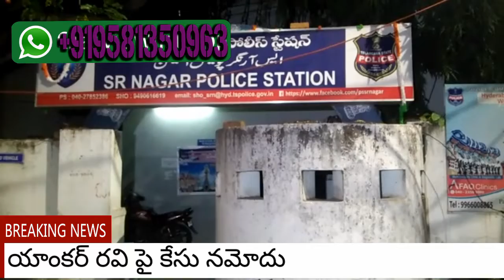Complaint Lodged On Anchor Ravi in SR Nagar Police Station | 98TV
యాంకర్ రవి పై S R నగర్ పీస్ లో సందీప్ అనే వ్యక్తి ఫిర్యాదు..బాకీ వసూలుకు తనను ఫోన్ లో బెదిరించాడని ..20 మంది తో ఇనుప రాడ్లతో దాడికి యత్నించాడని సినీ డిస్ట్రిబ్యూటర్ సందీప్ ఫిర్యాదు. యాంకర్ రవిని అదుపులోకి తీసుకుని విచారిస్తున్న ఎస్. ఆర్.నగర్ పోలీసులు.